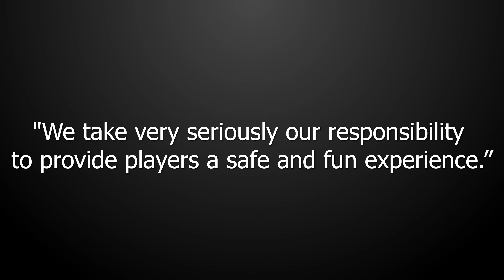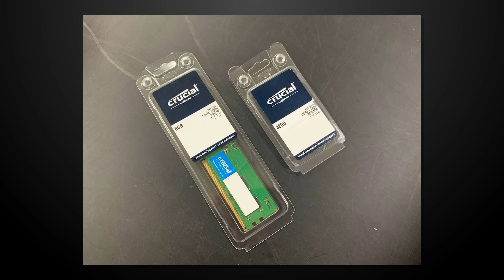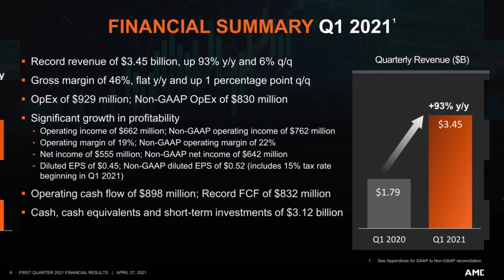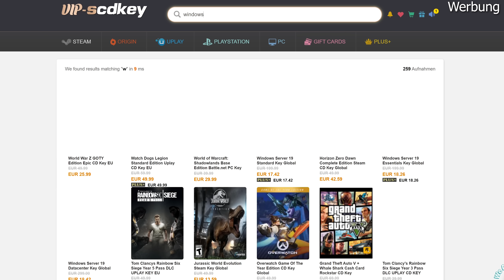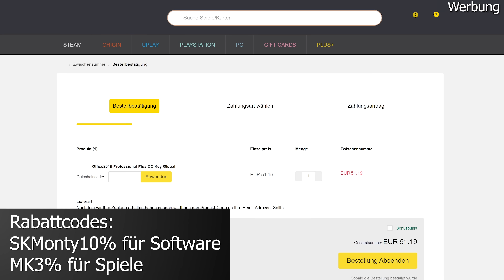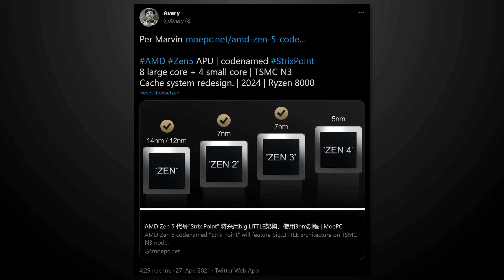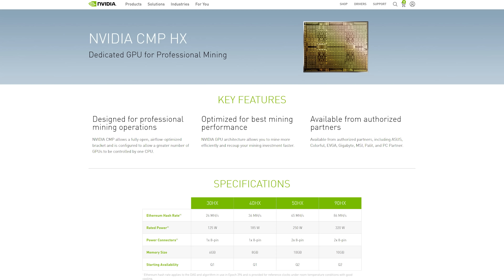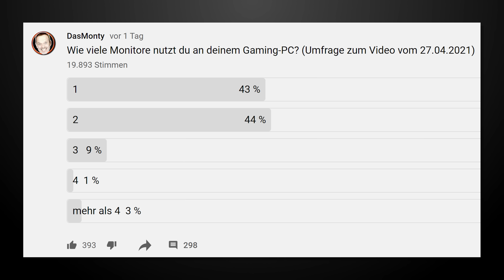AMD Ryzen 8000 mit Big Little und nur 12 Kernen? | AMD liefert mehr RX6000-Grafikkarten | News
Hier gibts ein günstiges Windows 10 Pro*

Meine PC-Hardware:
3x Lüfter*
2x Lüfter*
PC-Monitor Acer XB280HK*
Laptop*
Headset*
Maus*
Tastatur*
Stuhl*
Mein Youtube-Equipment:
Objektiv für 4K-Kamera*
Kamera alt*

0:00 : Intro
0:40 : FIFA Ultimate Team
3:01 : DDR5
3:50 : AMD Umsätze
5:35 : VIP-scdkey
6:45 : AMD ZEN3+
8:07 : AMD Ryzen 8000
10:00 : NVIDIA und Miningbremse
11:44 : NEWEGG SHUFFLE
12:48 : Kommentar des Tages
13:56 : Umfrage
14:58 : Outro